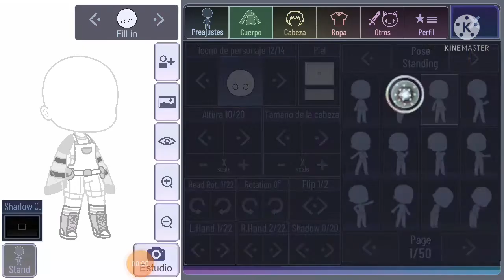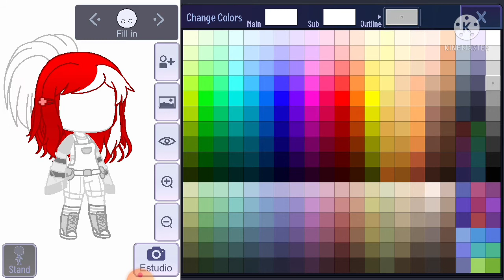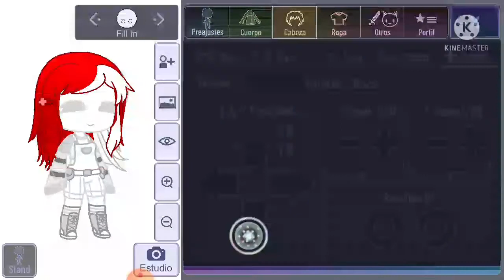tutorial de cabello de dos colores